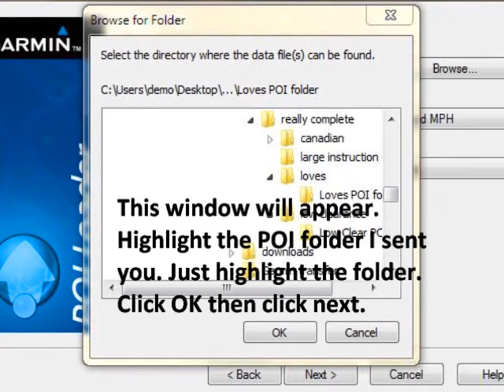Low Clearance Instructions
Produced with CyberLink PowerDirector. Loading Low Clearance POI's onto your Garmin.

Free You Tube video stages. Free GPS POI's for Garmin and Streets & Trips